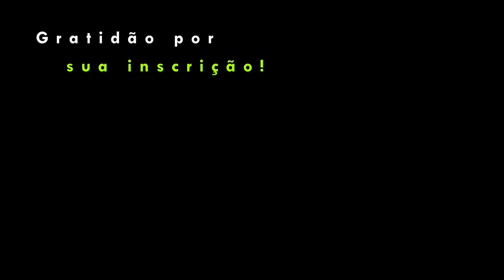Dança Karajá em Aruanã, Goiás - Registre-se! 2024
Olá pessoal, graça e paz! Espero que esteja tudo bem com vocês.

Em maio de 2024, atuando pela Funai, tive o prazer em apoiar a 2ª Semana do Registre-se!

Foram dois dias de evento na cidade de Aruanã, em Goiás, visando o combate ao sub-registro civil de nascimento para os povos indígenas.

Na cerimônia de abertura houve uma apresentação de dança das crianças Karajá, a qual foi registrada nesse vídeo.

Agradecimentos ao parente Bebeto Kahukaxi, mais conhecido como Carlim, que é o indígena que lidera a dança e que auxiliou na tradução do vídeo. Siga-o no Insta: @chale_zim